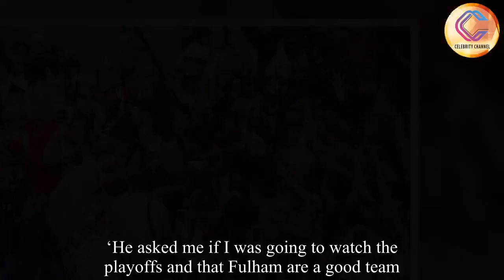Prince Harry shares his excitement before he marries Meghan Markle